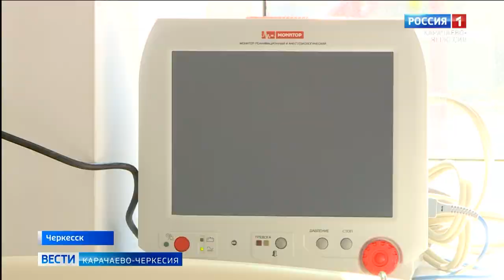Какова реальная смертность от COVID-19 в республике?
Данные о количестве скончавшихся от коронавирусной инфекции вызывают полемику среди жителей республики, которые утверждают, что их гораздо больше. Называются числа от 60 умерших до 150. Министерство здравоохранения Карачаево-Черкесии прокомментировало эти показатели, и разъяснило, как же все-таки ведется официальный подсчет скончавшихся от болезни